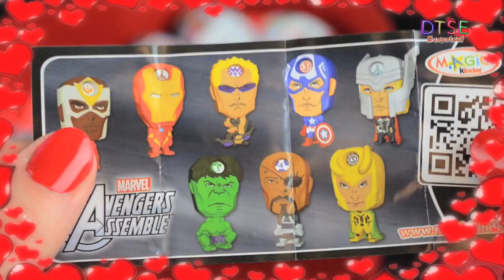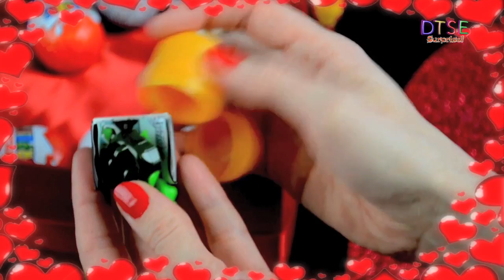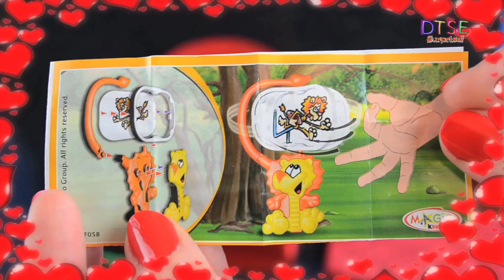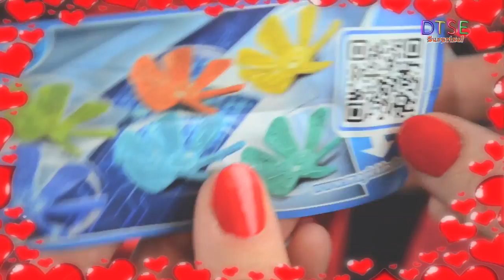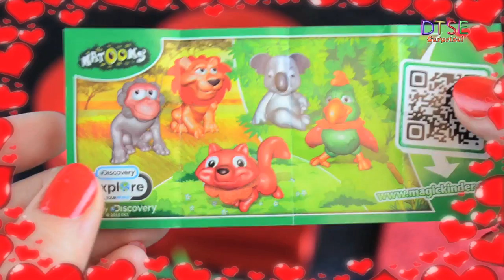GIANT VALENTINES DAY SURPRISE HEART chocolate Play doh Kinder Surprise Huevos Sorpresa by DTSE Ditzy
Love is in the air! Welcome to Ditzy's Valentine's Day Surprise Special! Today we're opening special, glittery, red Valentine's heart surprise gift boxes fit for a princess. What surprises will we find inside? Will there be chocolate? Flowers? Favourite characters?! Watch to find out!

Watch until the end to see a sneak peek of our TWO bonus Valentine's Day videos - How To Make a beautiful Play-Doh Red Rose and How To Make Play-Doh Chocolates with a surprise inside! Forgot to pick up flowers or chocolates for your loved one, girlfriend or boyfriend? Why not make them a beautiful gift instead!

We hope you love watching our Valentine's Day video as much as we loved making it.

Play-Doh is also described as PlayDoh, Play Dough, modelling clay, plasticine etc.

Featured today are Kinder Surprise eggs (huevos sorpresa), Disney Frozen surprise eggs from Zaini with Anna and Pabi, Play-Doh chocolates, Play-Doh roses and hearts! Several characters make an appearance *Spoilers!* Marvel's Ironman, Hawkeye, Hulk and Disney Fairy Silvermist (Sil).